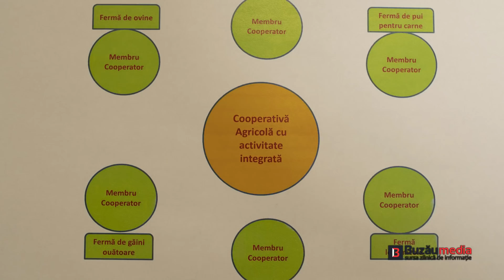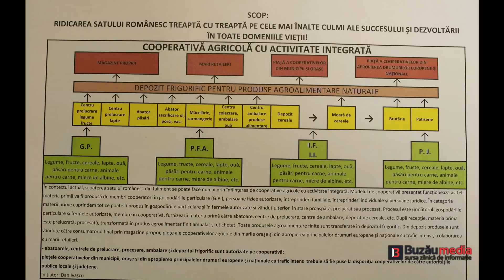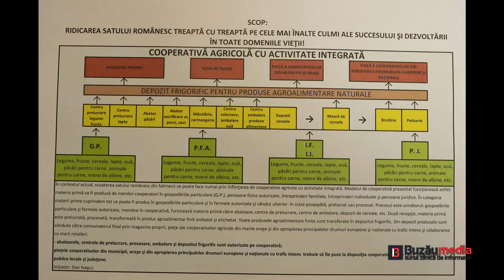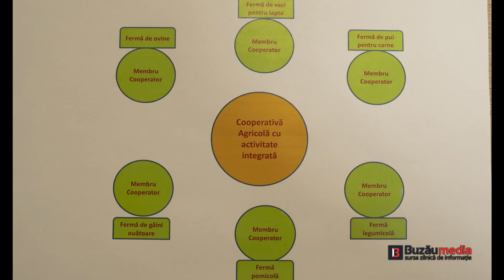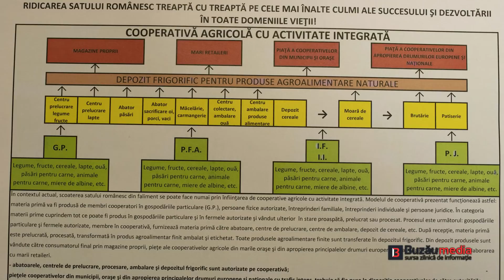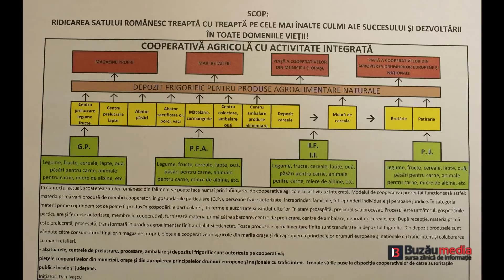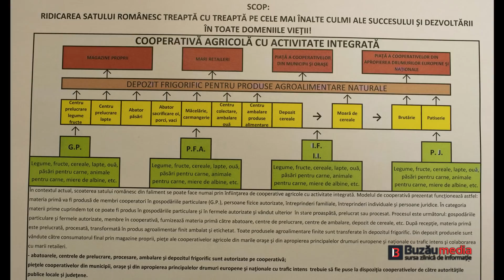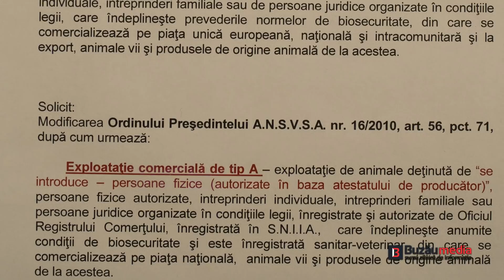Interviurile BUZAUMEDIA Dan Ivașcu,președinte interimar al PMP Buzău